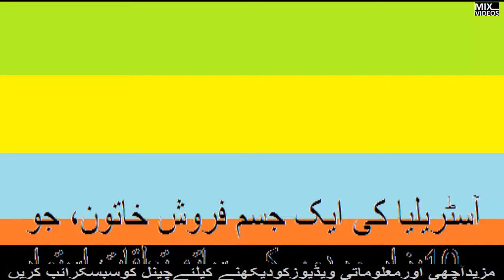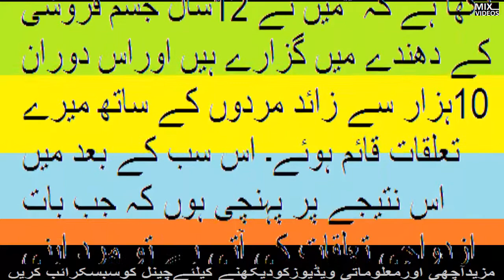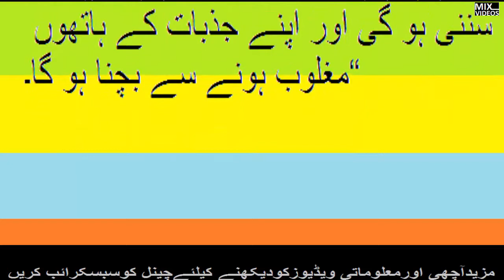میں نے 10ہزار مردوں سے تعلقات قائم کئے اور ایک ہی نتیجے پر پہنچی ہوں کہ